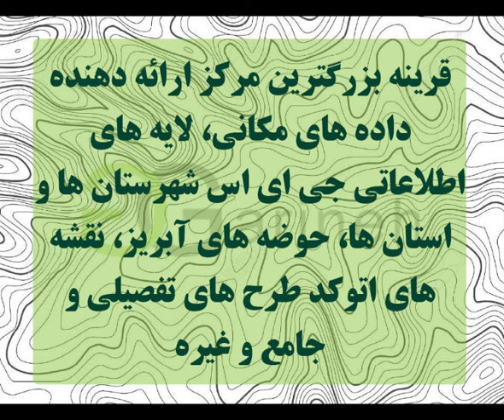توپوگرافی شهرستان همدان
توپوگرافی شهرستان همدان در دو فرمت .shp  و .dwg  برای شما عزیزان اماده گردیده است و آماده ی استفاده در نرم افزارهای جی ای اس ، اتوکد و … می باشد، رای تهیه این فایل به سایت قرینه مراجعه فرمایید . و یا لینک زیر را کپی کرده و از آن برای تهیه فایل استفاده نمایید .